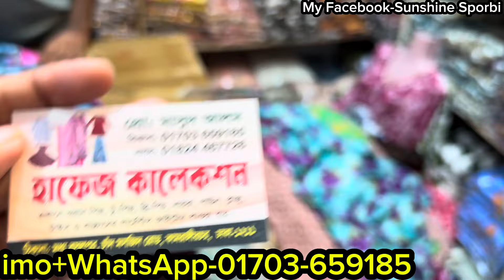মাএ ৩০০টাকার উড়াধুরা অফারে লং শার্ট /টপস/গাউন/টুপিস কিনুন একদম পাইকারী দামে | Co-odrs set collection